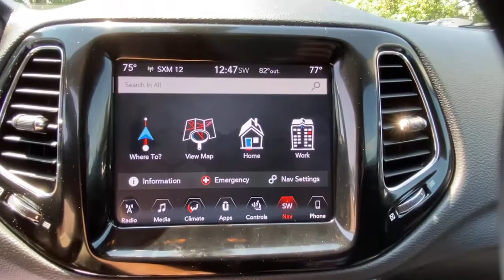2018 Jeep Compass Danbury, Newtown, Ridgefield, Brookfiels, New Fairfield, CT D3286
Diamond Black Crystal Pearlcoat Used 2018 Jeep Compass available in Danbury, Connecticut at Danbury Automotive. Servicing the Newtown, Ridgefield, Brookfiels, New Fairfield, CT area.
2018 Jeep Compass Limited 4x4 - Stock#: D3286 - VIN#: 3C4NJDCB9JT199464

Danbury Automotive
100-102 Federal Road

CARFAX 1-Owner Excellent Condition Jeep Certified LOW MILES - 26831! PRICED TO MOVE $2900 below J.D. Power Retail! EPA 30 MPG Hwy/22 MPG City! Nav System Heated Leather Seats Moonroof Bluetooth Back-Up Camera 4x4 READ MORE!br /br /BUY WITH CONFIDENCEbr /CARFAX 1-Owner 125-Point Inspection and Reconditioning 7-Year/100000-Mile Powertrain Limited warranty Rental Car Allowance 24-Hour Towing and Roadside Assistance Carfax Vehicle History Report 3-Month/3000-Mile Maximum Care Coverage Lifetime Certified Warranty Upgrades Available Introductory 3-month subscription to SiriusXM Satellite Radio br /br /A GREAT TIME TO BUYbr /This Compass is priced $2900 below J.D. Power Retail. Approx. Original Base Sticker Price: $29200*. br /br /KEY FEATURES INCLUDEbr /Leather Seats 4x4 Heated Driver Seat Back-Up Camera Bluetooth. Rear Spoiler Privacy Glass Keyless Entry Child Safety Locks Steering Wheel Controls. br /br /OPTION PACKAGESbr /POWER FRONT/FIXED REAR FULL SUNROOF NAVIGATION GROUP Radio: Uconnect 4C Nav w/8.4 Display GPS Navigation SAFE & SECURITY GROUP ParkSense Rear Park Assist System Blind Spot & Cross Path Detection Rain Sensitive/Intermittent Wipers POWER LIFTGATE TRANSMISSION: 9-SPEED 9HP48 AUTOMATIC (STD) ENGINE: 2.4L I4 ZERO EVAP M-AIR W/ESS (STD). Jeep Limited with Diamond Black Crystal Pearlcoat exterior and Black interior features a 4 Cylinder Engine with 180 HP at 6400 RPM*. Serviced here Non-Smoker vehicle Originally bought here br /br /EXPERTS ARE SAYINGbr /Edmunds.coms review says It rides well on the road Great Gas Mileage: 30 MPG Hwy. br /br /Price excludes tax title DMV Doc Fee $699 & Prep Fee $287.75. Price subject to change. See dealer for details. Pricing analysis performed on 5/1/2021. Horsepower calculations based on trim engine configuration. Fuel economy calculations based on original manufacturer data for trim engine configuration. Please confirm the accuracy of the included equipment by calling us prior to purchase. br /